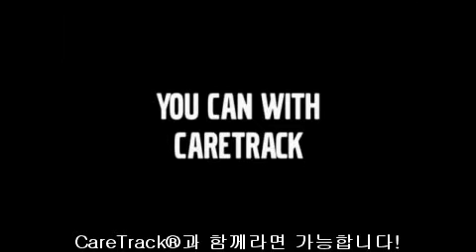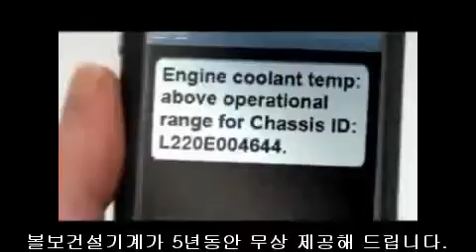You Can with CareTrack®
CareTrack®과 함께라면?
연비절감, 운영비 절감, 안전성 강화, 효율적인 작업, 수익성 극대화
이 모든 것이 가능합니다!
볼보건설기계가 고객님의 비즈니스 성장을 도와드리겠습니다.